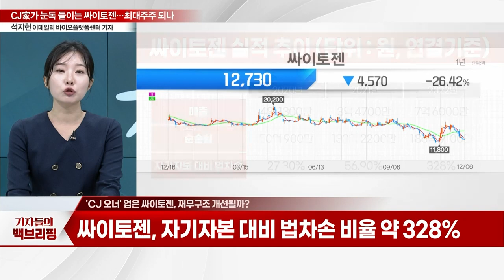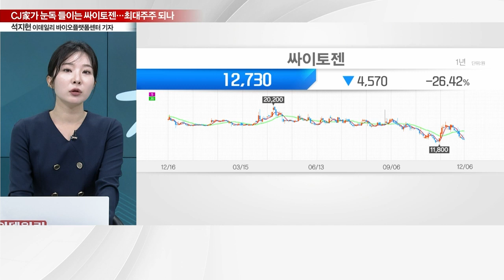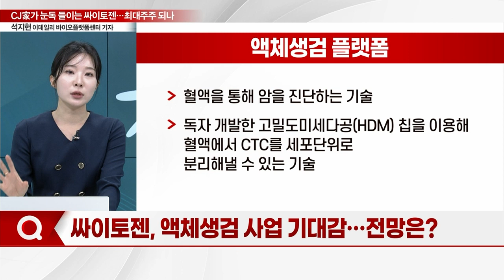CJ家가 눈독 들이는 '싸이토젠'... 사실상 최대주주 되나_기자들의 백브리핑 (20231206)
Q. 싸이토젠, 엑셀시아 투자 또 연기... CJ일가 구원투수?
Q. 엑셀시아캐피탈-이재환 대표 연결고리는?
Q. 'CJ 오너' 업은 싸이토젠, 재무구조 개선될까?
Q. 싸이토젠, 액체생검 사업 기대감...전망은?